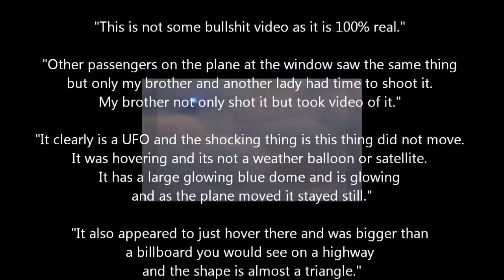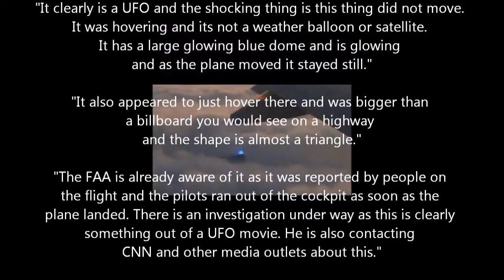UFO NEWS Triangle UFO Sighting filmed from inside a commercial aircraft! TR3B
Triangle UFO Sighting filmed from inside a commercial aircraft! TR3B